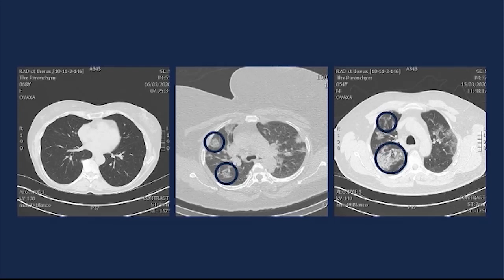Spoedarts over Corona - longen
WAAROM is het zo belangrijk in deze tijd van pandemie onze capaciteit van longen te verhogen en bewuster te worden met onze adempatroon.
'Adem omlaag, weerstand omhoog'
25 maart staart de online training door de grondlegger van de Methode Beter Ademen, Marleen van den Hout.
Je kunt alvast en tijdens deze training oefenen met Vlada Lisinenko (Beter Ademen coach/trainer) of een andere trainer, opgeleid door Marleen, die jij kent.